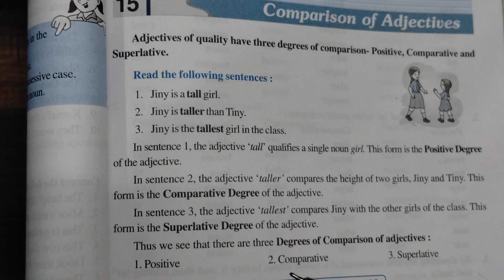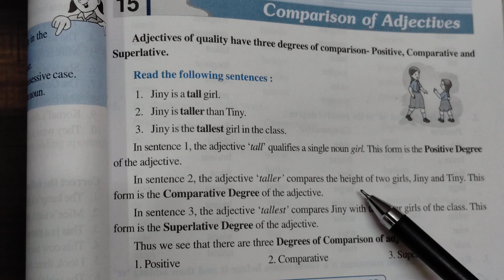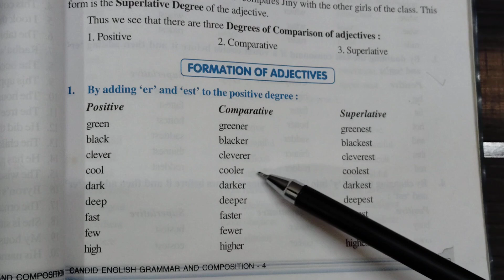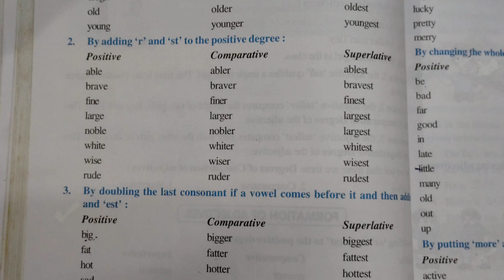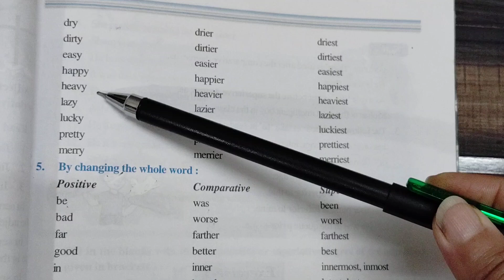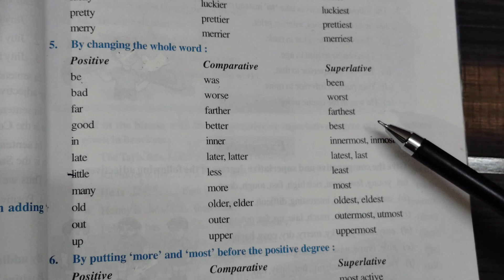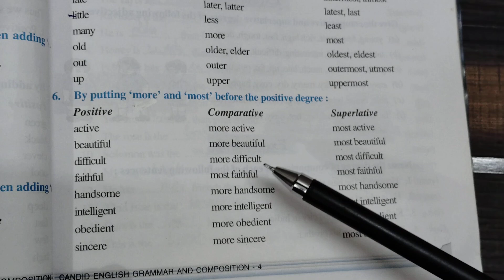Degrees of comparison /Adjectives/ Comparison of adjectives degrees ofadjective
In this video you will learn degrees of Comparison with rules and examples